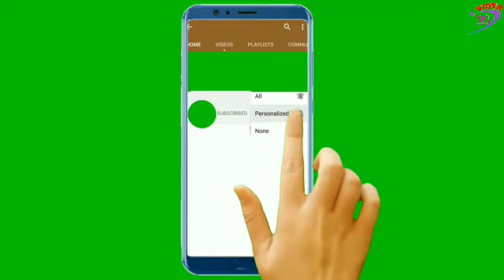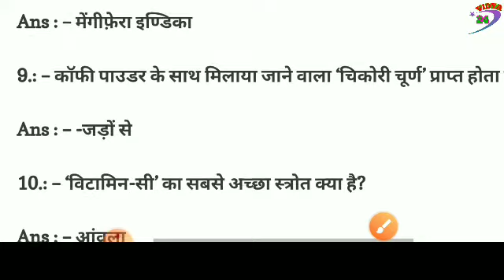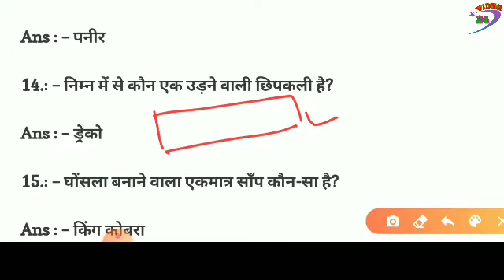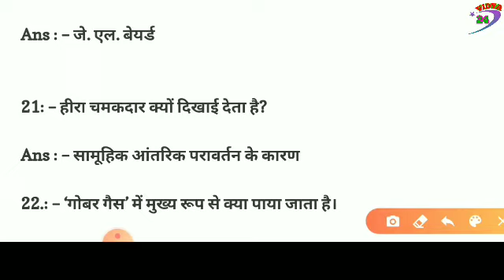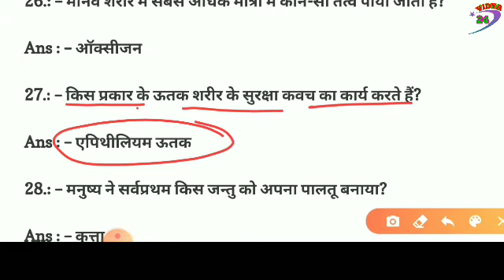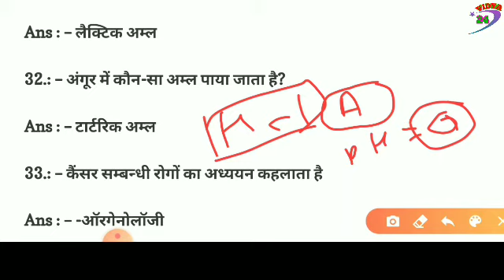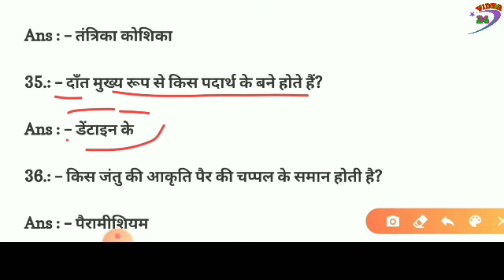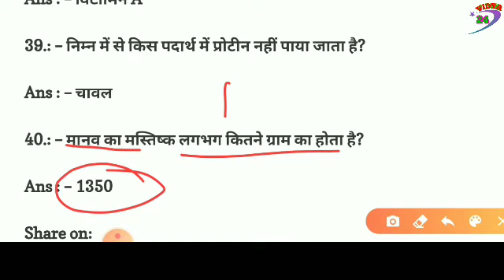Class 8th, विज्ञान | Objective questions ||Full set objective questions, || science by pradeep sir.